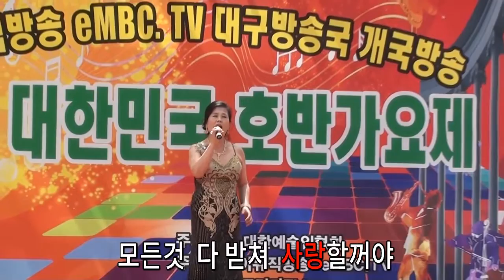가수 김정혜 / 사랑할꺼야 / 곰배령 / 조은성 /제5회 대한민국 호반가요제 / 대구백화점 동성로 특설무대 /대한예술인협회